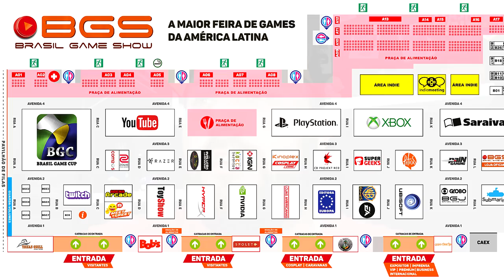INFORMAÇÕES SOBRE O TORNEIO DE CLASH ROYALE VALENDO 7 MIL REAIS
NESTE VÍDEO VOCÊ VAI TER TODAS AS INFORMAÇÕES SOBRE O TORNEIO DE CLASH ROYALE NA BRASIL GAME CUP ENTO DA BGS VALENDO 7 MIL REAIS AO GRANDE CAMPEÃO!!!

"BRUNOCLASH"

GEEKSTER BRASIL

"BRUNOCLASH"

Música da Intro:
50 Cent - In Da Club

“Go Clash”